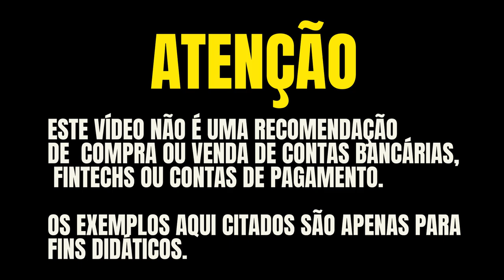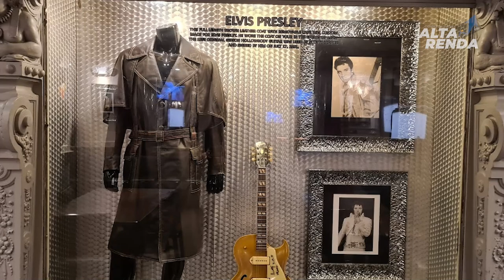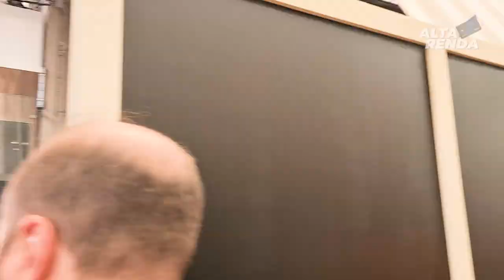💳PASSEANDO POR MIAMI EM BAYSIDE, VEJA NOSSO PASSEIO COMO FOI, EU, EDER E O JEAN NOS USA. VEM COMIGO.